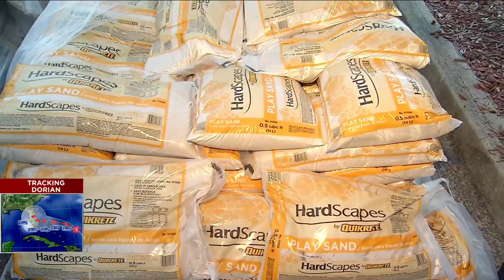Flooding preps ahead of Hurricane Dorian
VIDEO: Ashley Harding reports on flooding preps ahead of Hurricane Dorian.